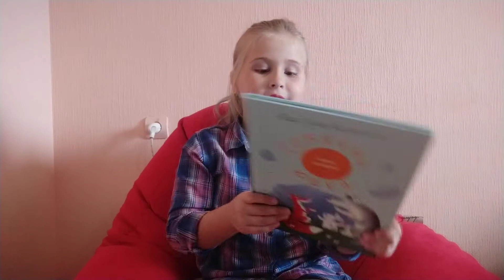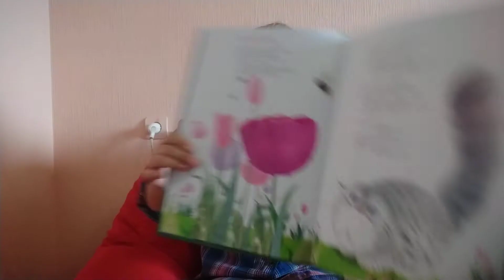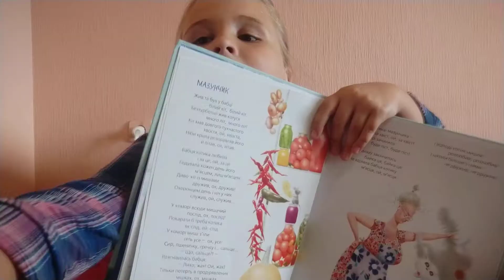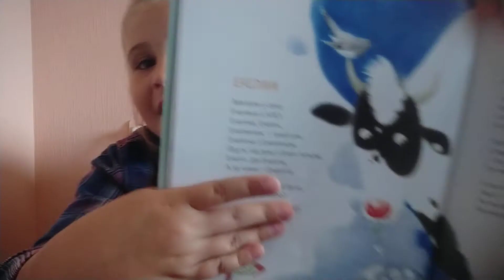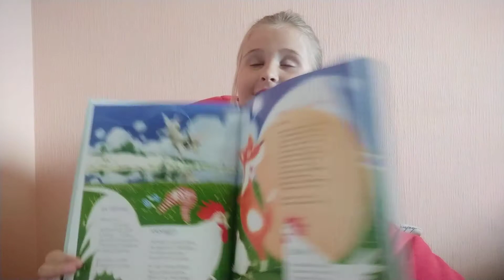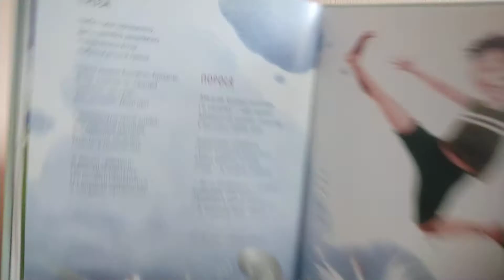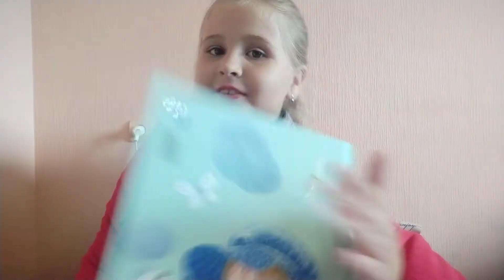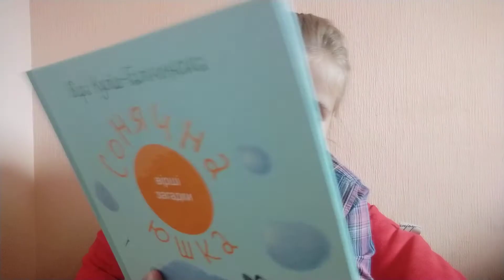Віра Куліш - Гальчинська "Сонячна юшка"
Вірші і загадки для малечі, весело , цікаво ,ілюстрації теплі і ніжні, подарункове видання.